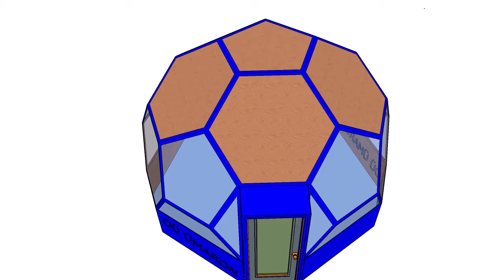ÜMARON NEW AGE DOME 11m2 blue frame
OÜ Ümaron 2018